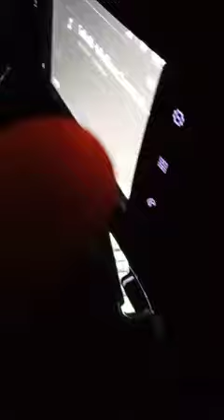Incendiu dupa impactul a doua masini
Incendiu la Podu Iloaiei dupa impactul a doua masini